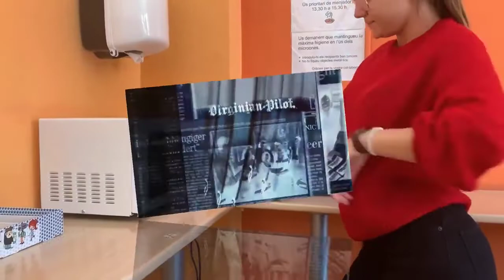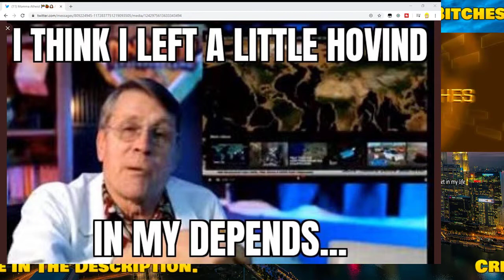Midweek Critical Bitches: Hovind is a K#nt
Join Jens Lil Corner and I with guests MathPig, BionicDance, Easeism Works and Critical Cripple to discuss some of the many stupid musings of Kent Hovind.

Thanks to Easeism as always for my artwork. I'd be lost without you.

Thanks to Danger Hissy for my logo!